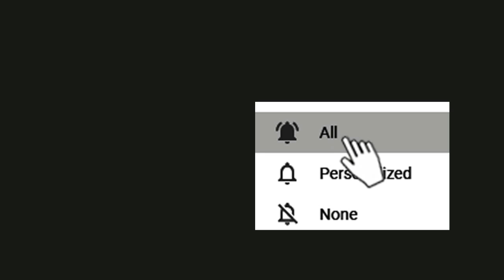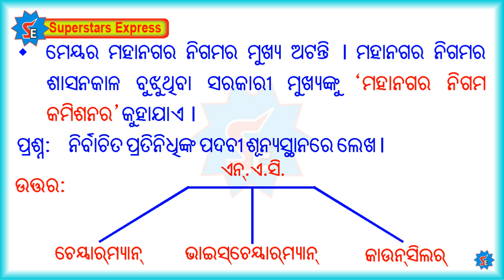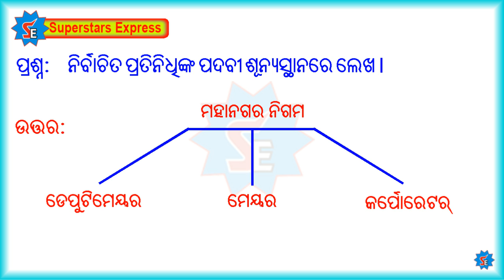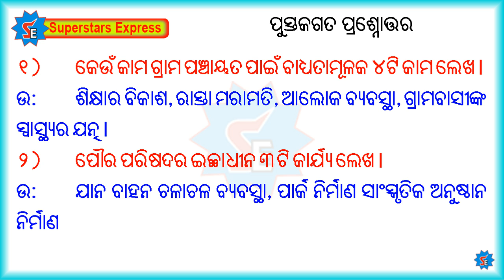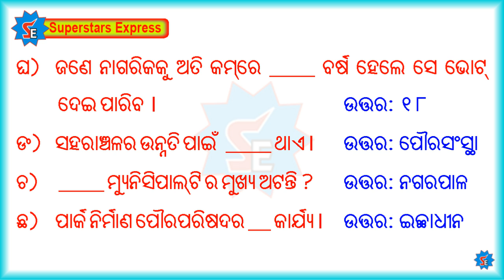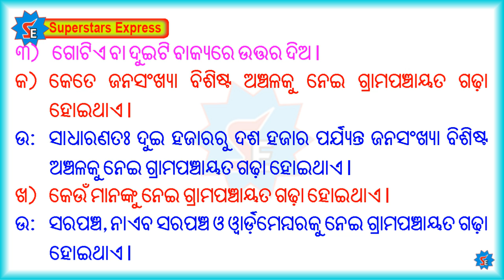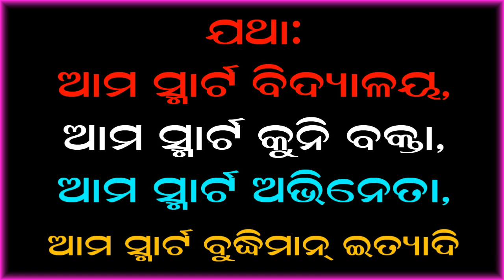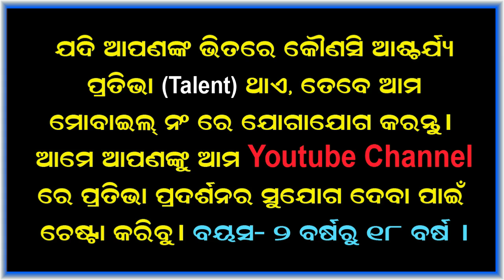Class 4 Ame O Ama Paribesa | Styaniya Swayata sasana sansta | Part-2 | ସ୍ଥାନୀୟ ସ୍ୱାୟତ ଶାସନ ସଂସ୍ଥା